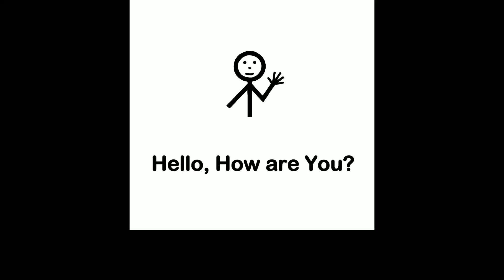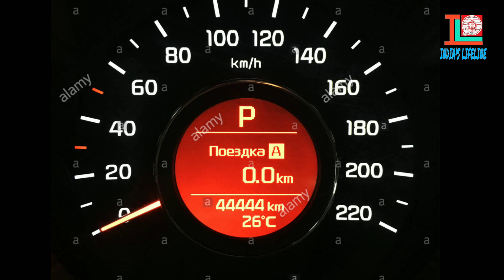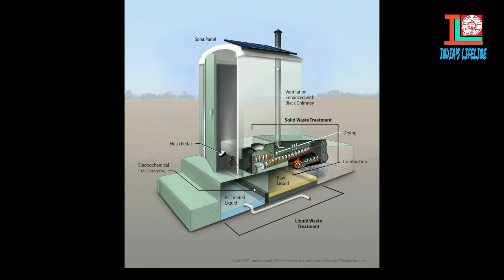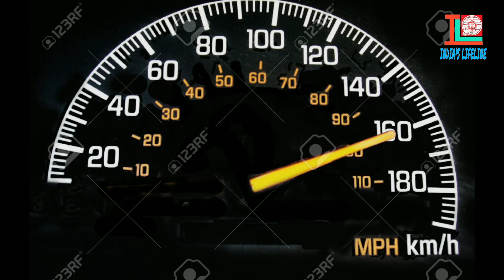INDIAN RAILWAY'S REVOLUTION T-18||দেখুন ভারতীয় রেলের যুগান্তকারী পরিবর্তন T-18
এই ভিডিওটি সম্পূর্ণ T-18 ট্রেনের উপর।T-18 ট্রেন এর বিভিন্ন সুযোগ সুবিধা ,এই ট্রেনে ব্যাবহৃত বিভিন্ন রকমের প্রযুক্তি নিয়ে আলোচনা করা হয়েছে।

Used video-Luke martin RAW, Intregral coach factory ICF, Hello Tokyo